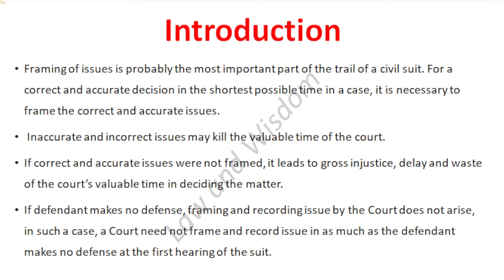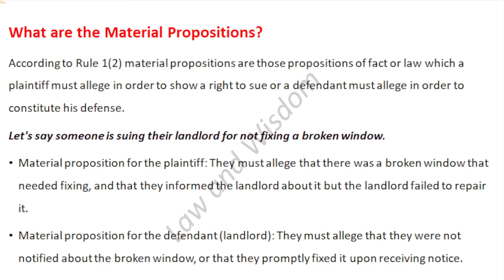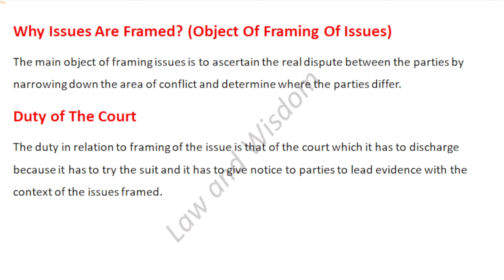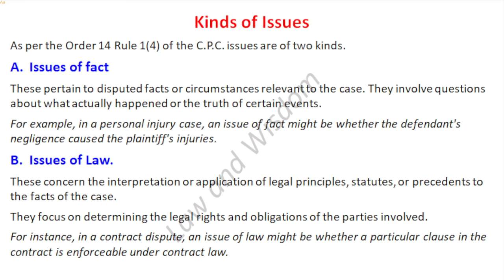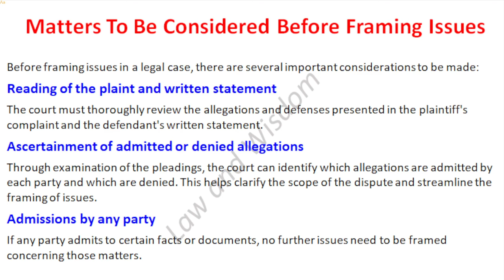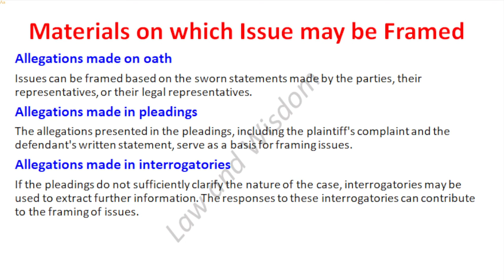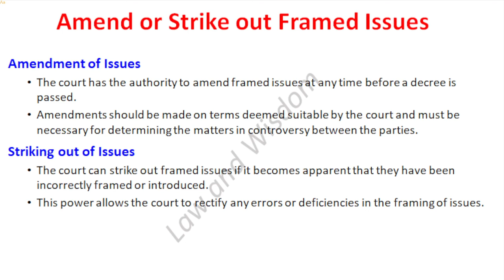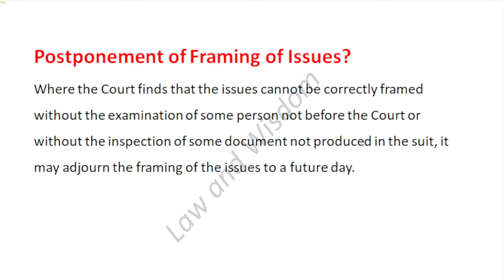Framing of Issues || CPC || Ayaz Noor